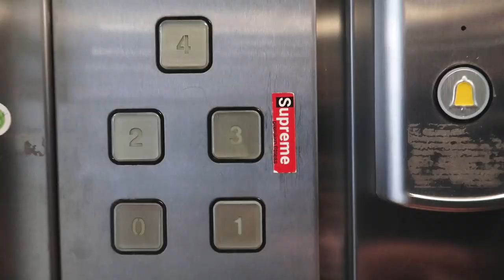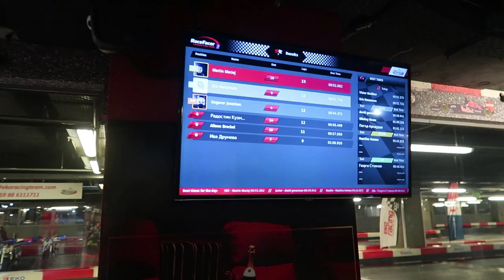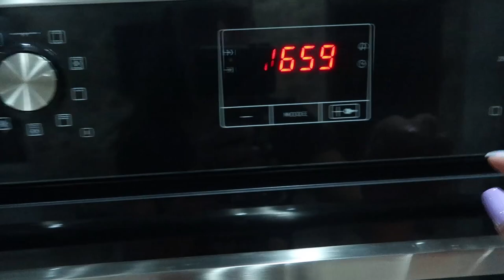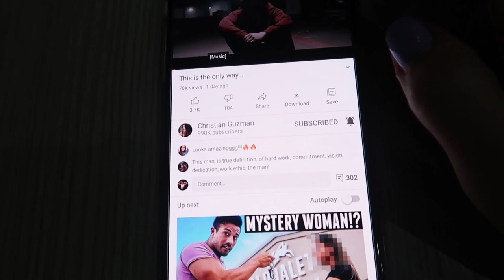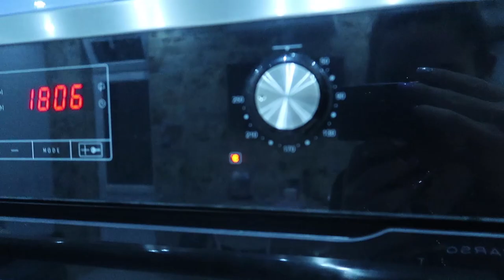КАРАХ КАРТИНГ ЗА ПРЪВ ПЪТ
В новото видео карам картинг за пръв път! Беше много готино преживяване и определено си заслужава да се пуснеш! Дори се представих по-добре от очакваното, хаха! Във видеото ще откриете и рецепта за зеленчуците на фурна, които много обичам да приготвям, както и малък ъпдейт за тренировките ми в момента. Приятно гледане! ❤️